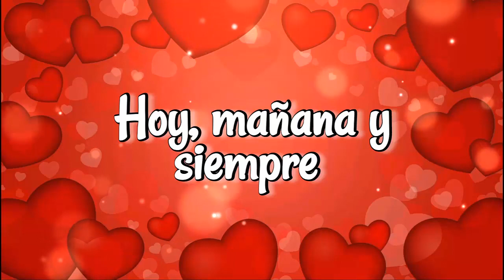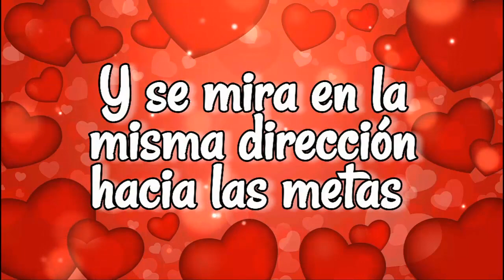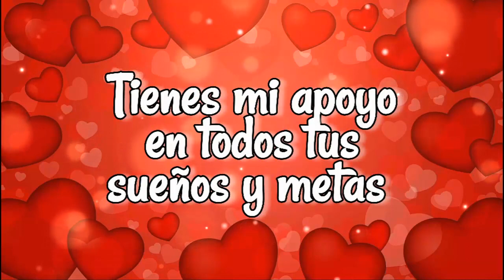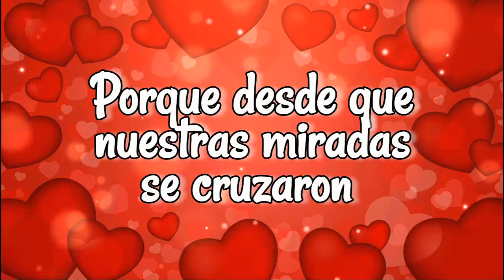hoy quiero decirte que me quedo contigo 💚 bello poema de amor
comparte este lindo video de amor a la persona que mas amas